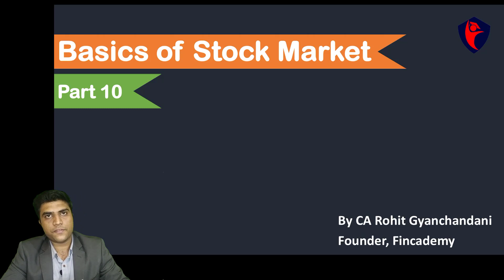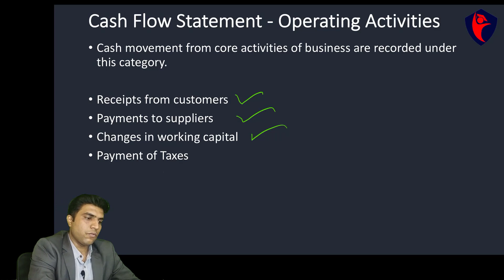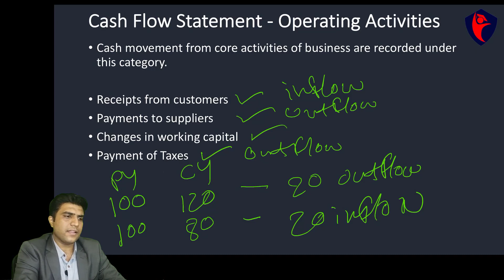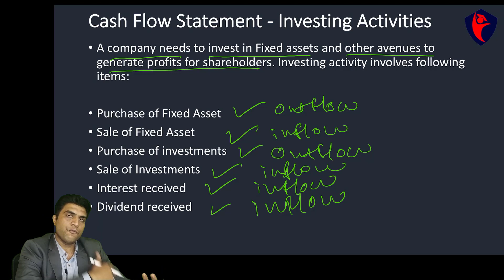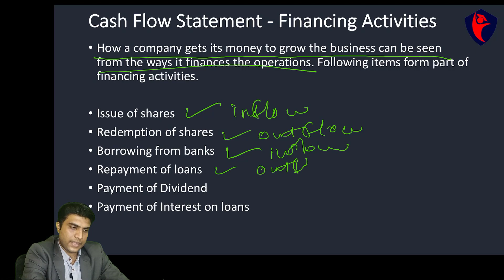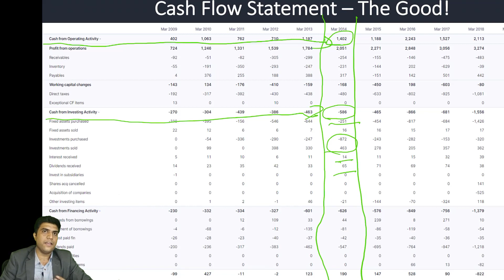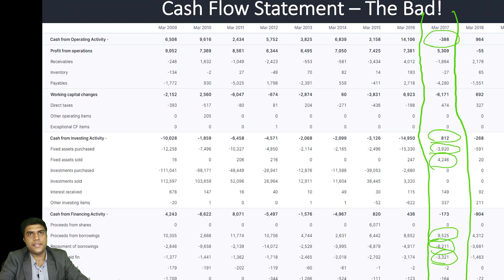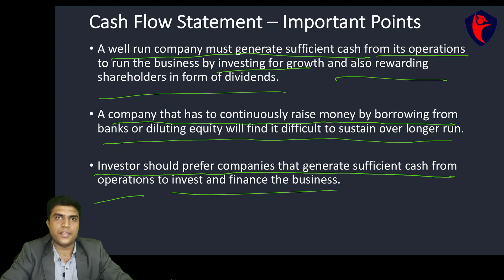How to Read the Cash Flow Statement? Explained in Hindi | Basics of Fundamental Analysis - Part 5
Timestamp:

0:00 - Introduction
0:40 - What is Cash Flow Statement?
1:32 - Operating Activities
3:45 - Investing Activities
5:18 - Financing Activities
6:44 - How to analyse Cash Flow Statement?
11:08 - Important Points to be Checked
12:09 - Conclusion

About us:

Fincademy by CA Rohit Gyanchandani is the ULTIMATE guide on stock market investing, mutual funds, insurance, IPOs and personal finance. Fincademy aims to simplify the world of finance and stock markets.

Our mission is to increase financial awareness in India and help more and more people to create wealth out of the stock market.